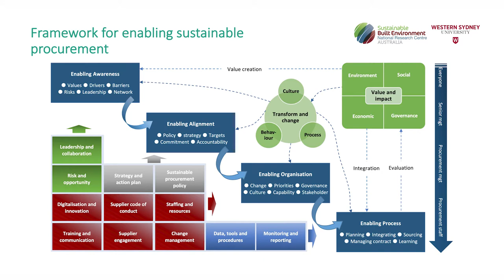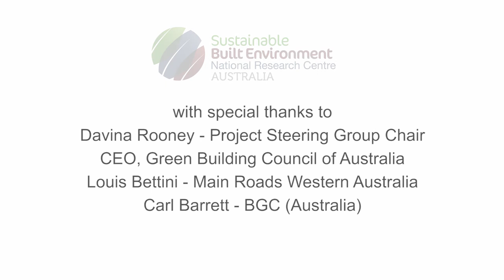SBEnrc P2.76 Sustainable Procurement - Short Summary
This video is a short summary of the outcomes of research carried out by the Sustainable Built Environment National Research Centre (SBEnrc) as part of 2.76 Sustainable Procurement.